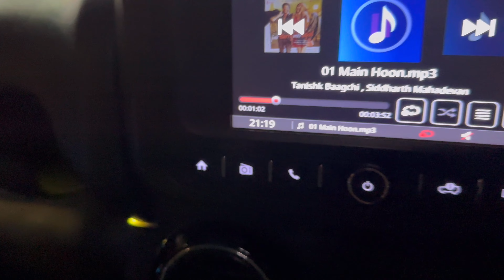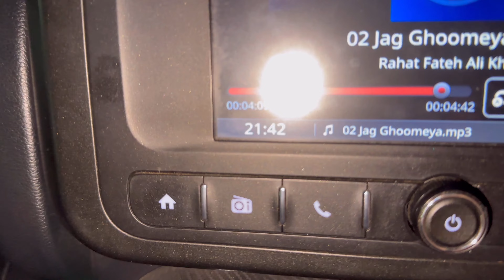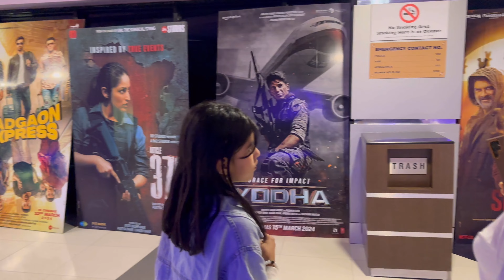yodha movie dekh li || योद्धा मूवी देख ली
Elvish yadav live
Live
Sourav joshi vlogs
Yodha movie trailer
tere sang ishq hua
disha patani
hindi action mivie
movie
new movie
sidharth malhotea

Yodha movie trailer
disha patani
hindi action mivie
movie
new movie
sidharth malhotea